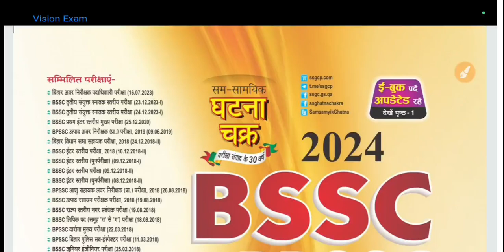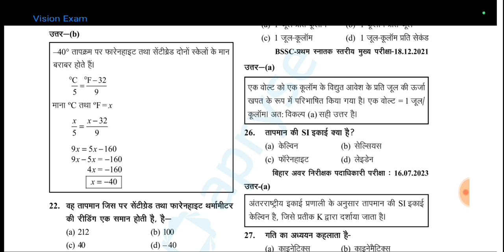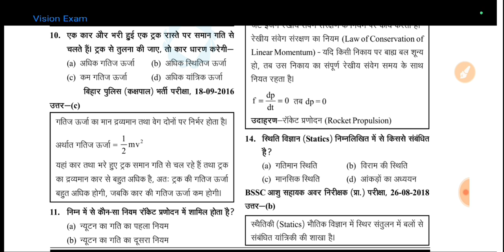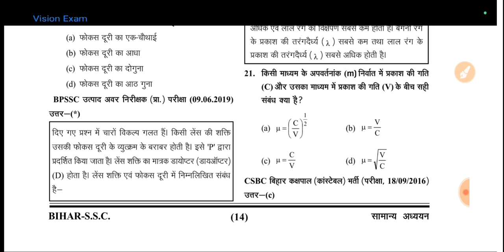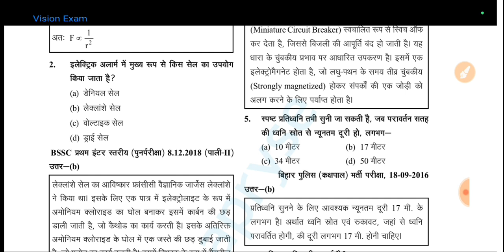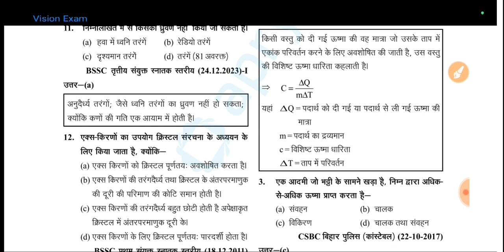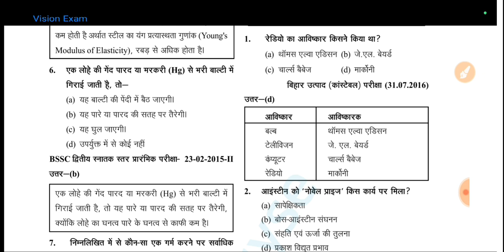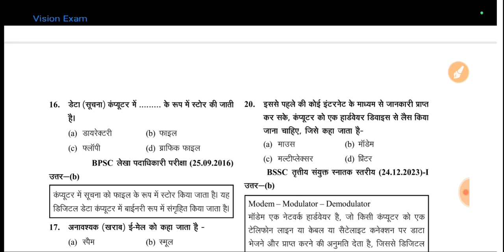70th BPSC Prelims| भौतिक विज्ञान (Physics) के सभी प्रश्नों का संकलन एक ही विडियो में